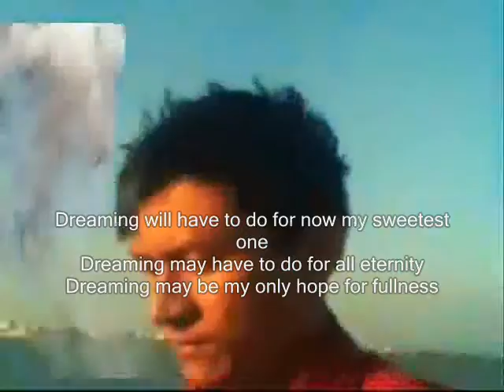sweetest one ,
do.
do so
Money is an excellent servant, but the host
very bad.